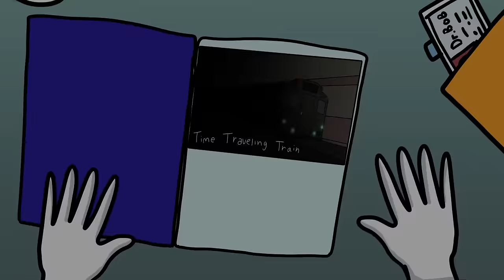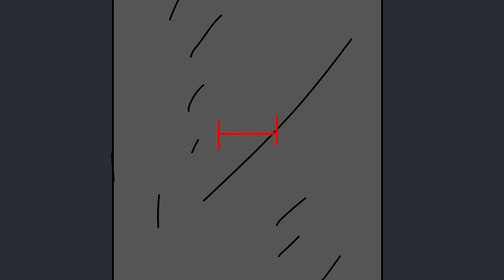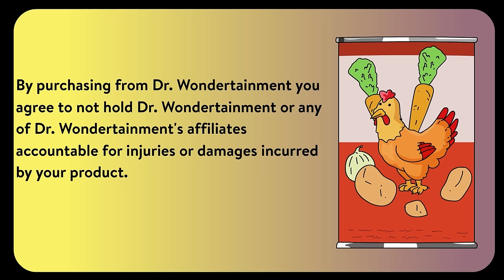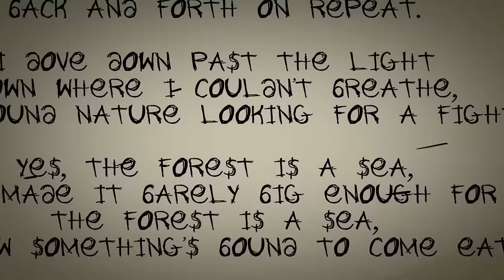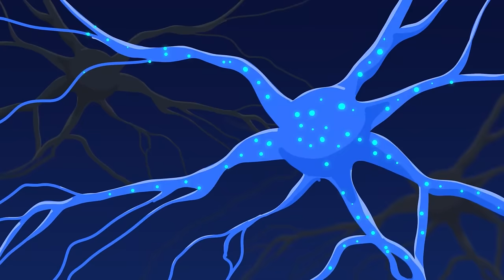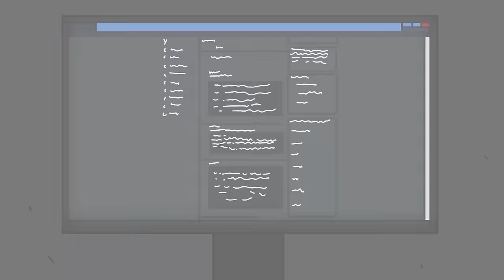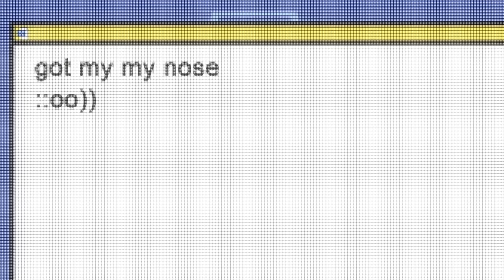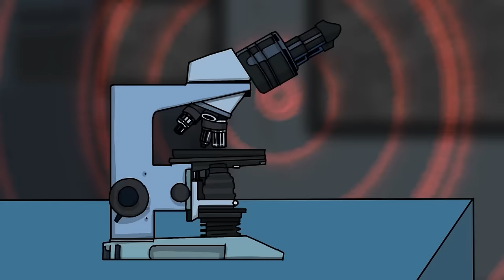SCP-993 Bobble the Clown - Top 16 Evil SCP (Compilation)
00:00 SCP-993 Bobble the Clown
08:43 SCP-052 Time-Traveling Train
17:30 SCP-6698 Clean Your Drains, People!
35:06 SCP-747 Children and Dolls
52:09 SCP-5056 The Constant Companions
01:11:34 You Are What You Eat (SCP-2057)
01:30:27 SCP-173 SAD ORIGIN STORY...
01:45:20 SCP-4434 - Anglerfish
02:01:35 SCP-661 Salesman, Too Good to be True
02:19:22 SCP-1102 Blue Ridge Phenomenon
02:36:36 SCP-347 - The Invisible Woman
02:53:15 SCP-3660 The Zoo Zipper
03:11:22 SCP-2535 - Printers That Eat and Eaters That Print
03:33:39 SCP-2740 It Wasn't There
03:52:02 SCP-4904 Rapid Disc Movement Sleep
04:10:15 SCP-923 Rogue Satellite - A Useful Tool